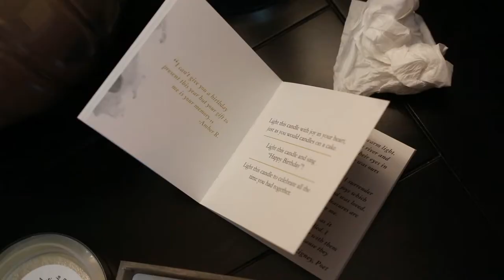The AFTER Company | Our Sympathy Gift Boxes Have Purpose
The AFTER Company Sympathy Boxes are designed to illuminate the darkness of grief and are a replacement to sending the usual Sympathy staples, like Flowers.  Send a Sympathy Gift with Purpose and remind your grieving loved one that they are not alone.

Each AFTER Sympathy Box includes an 8 oz. aromatherapy soy candle, reusable wooden keepsake box, a 16-page booklet filled with inspirational messages and thoughts specific to your candle selection, matches, tissues, candle coaster, and small talisman to keep with you for when you feel lonely.

Each AFTER Candle has a specific aromatherapy benefit and purpose.  Created with non-GMM soy wax, 100% pure essential or fragrance oils, 100% natural organic coconut oil, 100% pure cotton wick, low soot emission, synthetic free, vegan, burns for approximately 60 hours, made in the U.S.